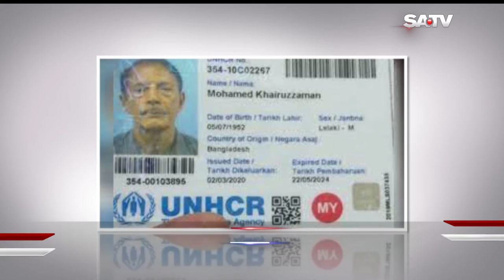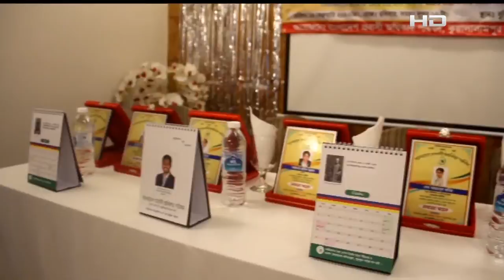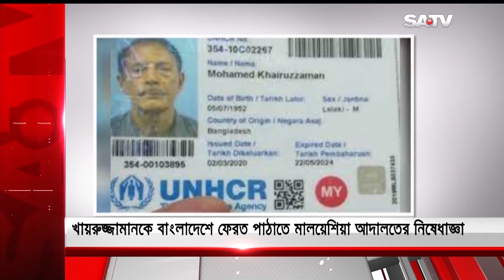প্রবাস সংবাদ | 14.02.22 | SATV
SA TV Location:
Bangladesh